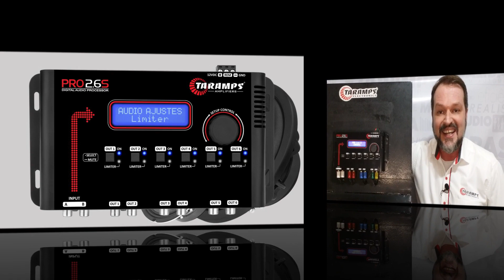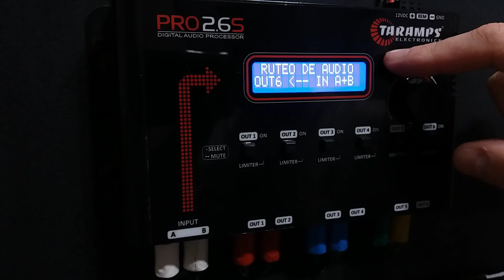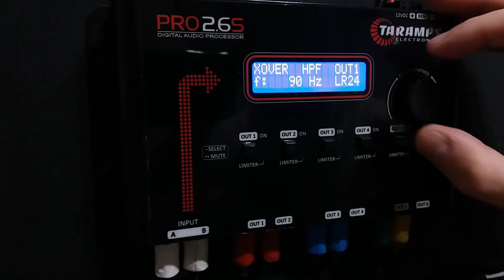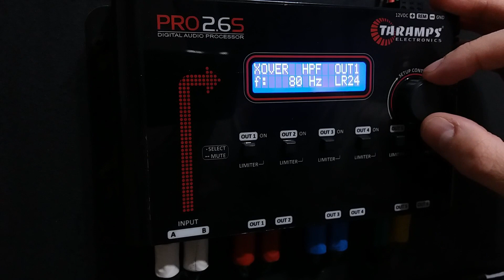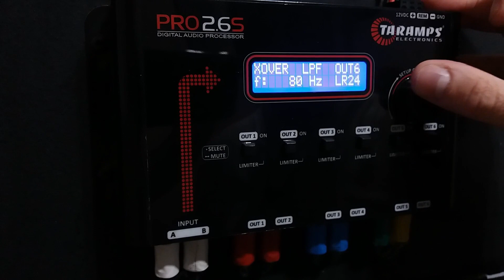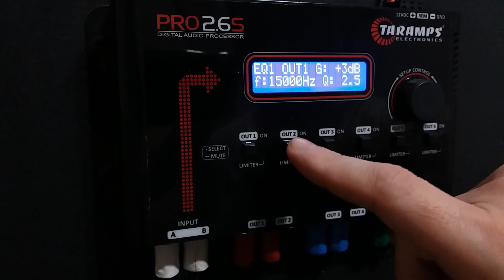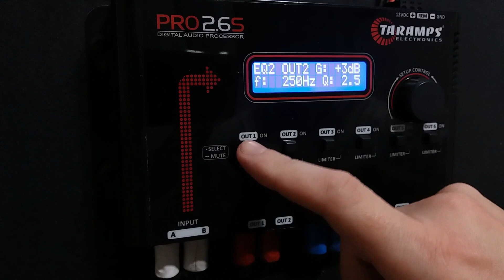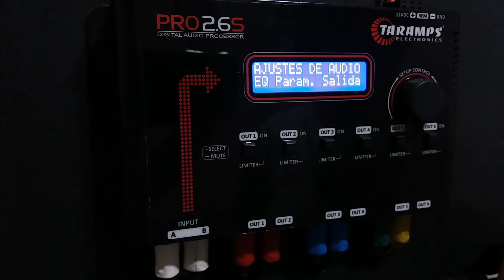TECH INFO #18 - COMÓ AJUSTAR PARA USO EN SONIDO INTERNO - PROCESADOR AUDIO TARAMPS PRO2.6S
En este video, hablaré sobre comó ajustar lo Procesador de Audio Taramps PRO2.6S para uso en Sistemas de Sonido Interno
Su función y usos: